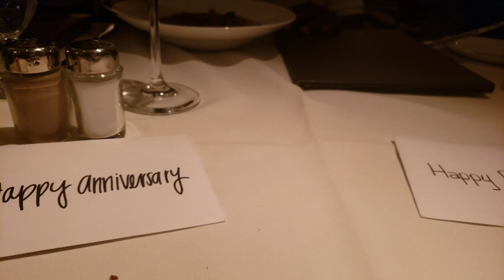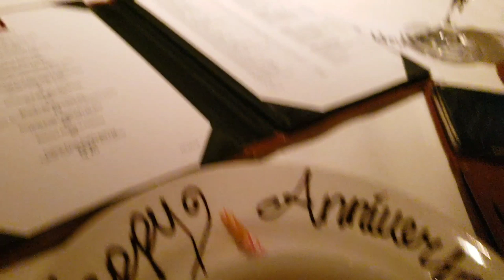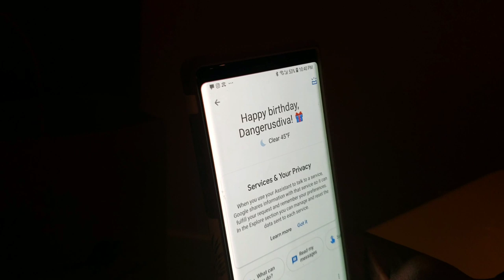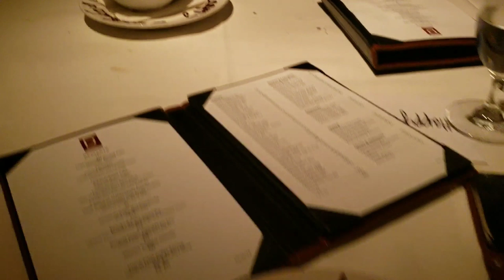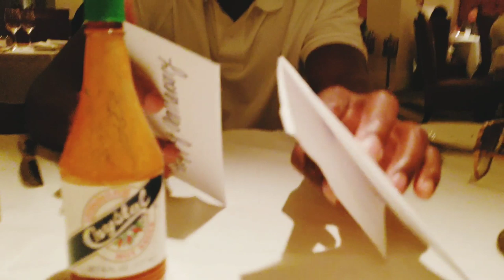Inside Louis Vuitton & GUCCI Las Vegas at the Venetian [BIRTHDAY + Anniversary Shopping Haul VLOG]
Inside Louis Vuitton & GUCCI Las Vegas at the Venetian [BIRTHDAY + Anniversary luxury Shopping VLOG] a diva had fun shopping at the canal shoppes venetian las vega it turned into a gucci haul.  In las vegas,  the grand canal shoppes have all the high end luxury stores like Louis Vuitton & more. the  gondola ride is very romantic, the strip is fun to walk for tourism. But my fave was the  shopping center inside of the venetian and the, gondola ride las vegas. If you're looking for what to do in vegas at the venetian watch this video and leave me a comment :)

HAPPY BIRTHDAY + Anniversary VLOG: Vegas at the Venetian Louis Vuitton, Delmonico steakhouse [DAY 1]